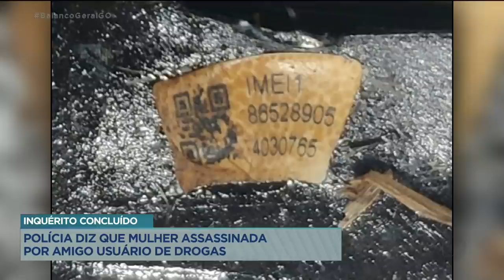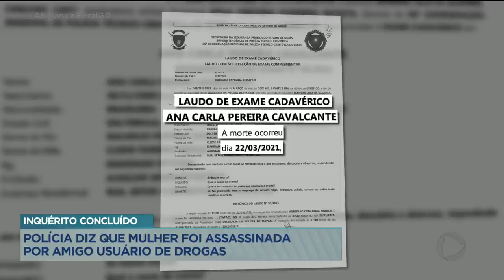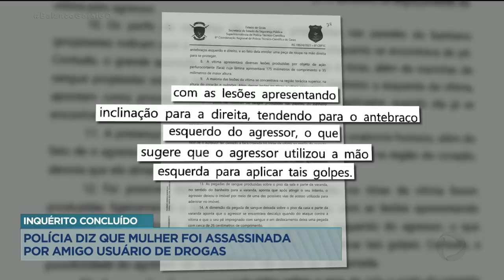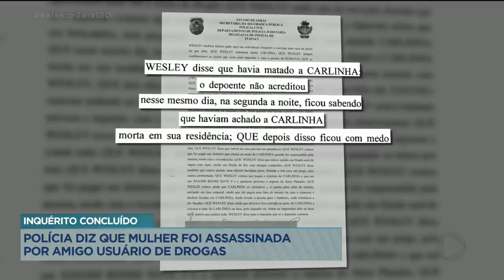INQUÉRITO CONCLUÍDO: POLÍCIA DIZ QUE MULHER FOI ASSASSINADA POR AMIGO USUÁRIO DE DROGAS